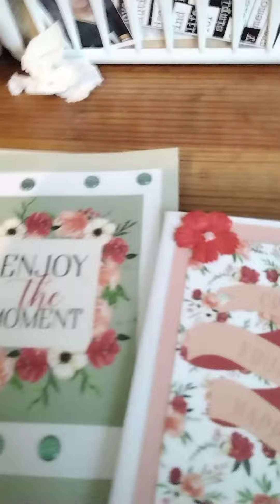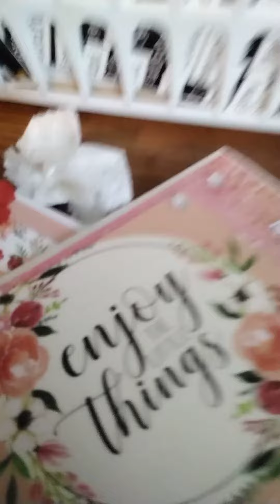April 10, 2023